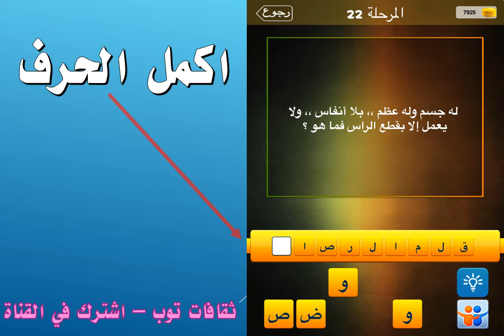له جسم وله عظم بلا انفاس ولا يعمل الا بقطع الراس فما هو ؟